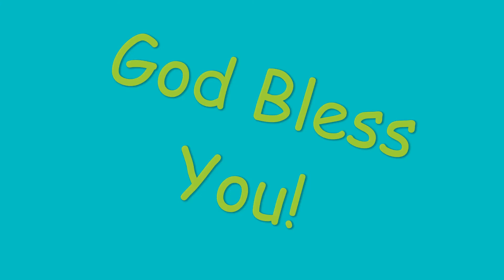Jesus is Our Guiding Light.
Join us in our  Children's Time service as we light the third candle of Advent: Joy. We have joy in knowing that we are not alone and that Jesus is our guiding light.